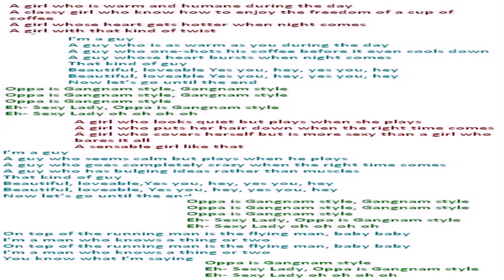Gangnam Style House Music Mp3 (see description) (see description)